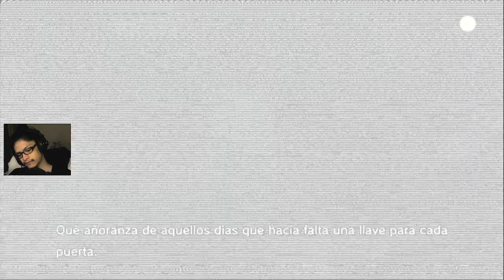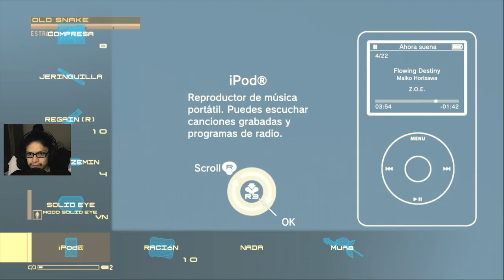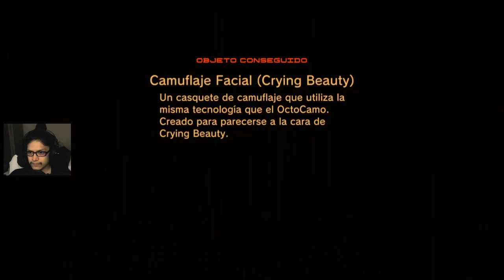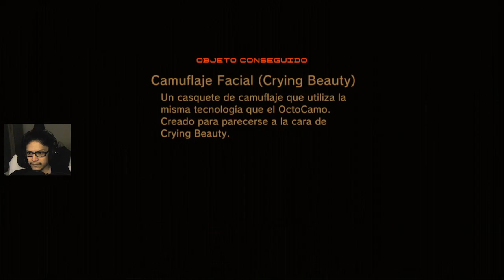Las cinemáticas están muy bien, pero... - Metal Gear Solid 4: Guns of the Patriots - Directo VIII